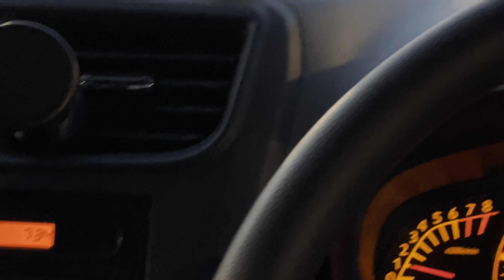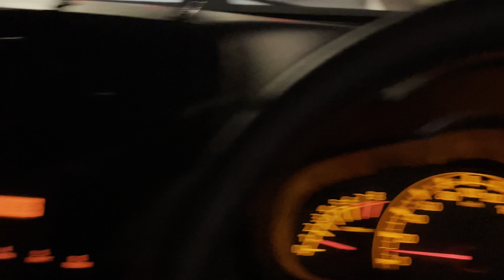GENTING❌JADI | FIRST RACING SUIT | BUAT KERJA GILA DGN KAWAN AKU?? | VLOG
Aku harap hampa enjoy video kali ni sbb macam2 ada dalam video ni..

Apa-apa hampa bleh follow aku dkt bawah